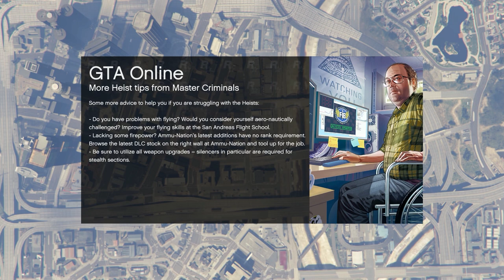Grand Theft Auto 5 Online (PC) - Kaos och ond bråd död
Vi kör lite olika jobb mot varandra och det blir mest kaos och ond bråd död i Grand Theft Auto 5